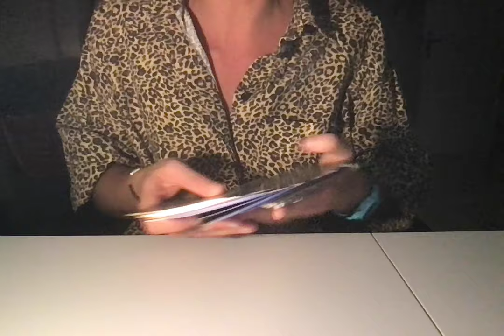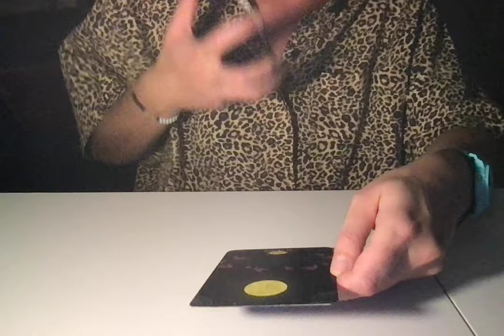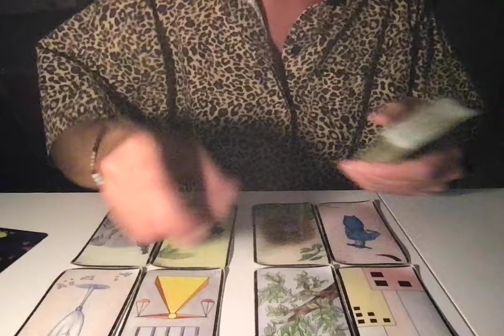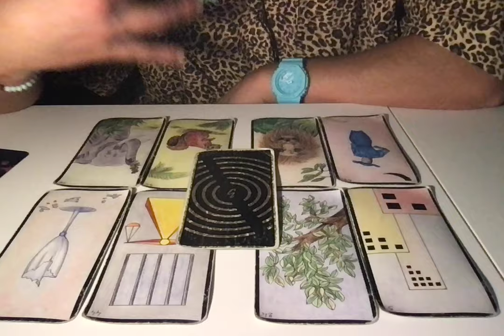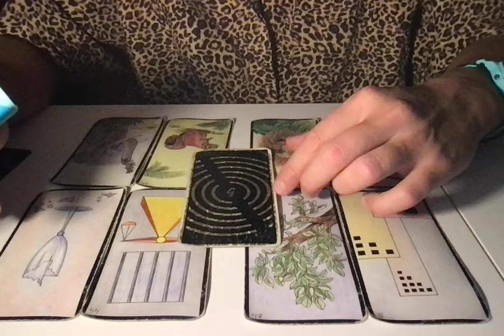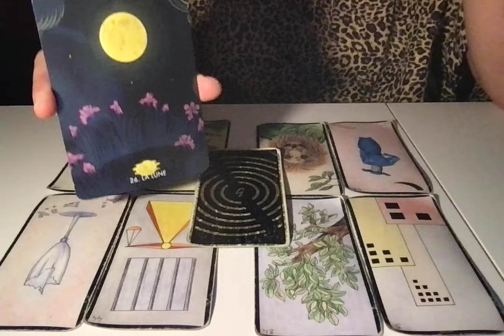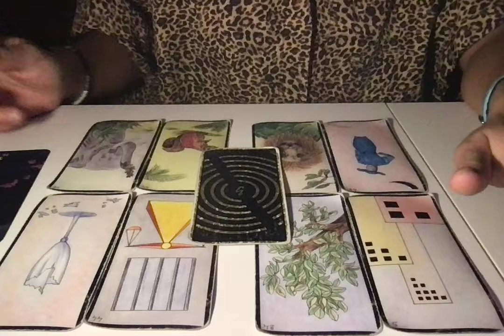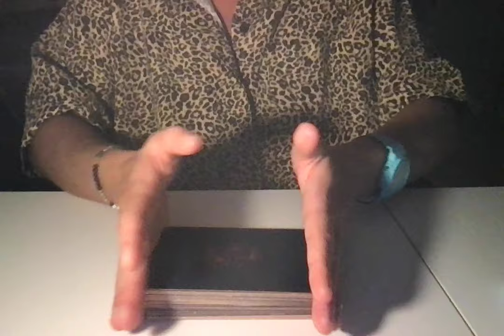GÉMEAUX (15/30 SEPTEMBRE 2024) - Le pas en avant